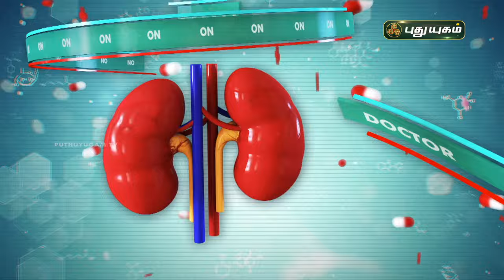வாதம், பித்தம், கபம் மூன்றும் உடலில் சமநிலையில் இருக்க.. | Dr.Kavitha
Dr. Kavitha,